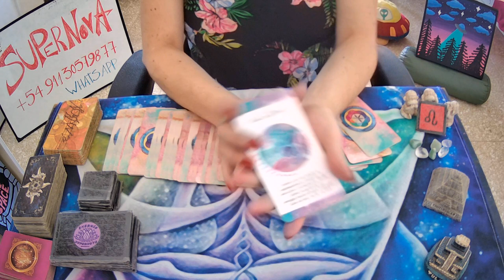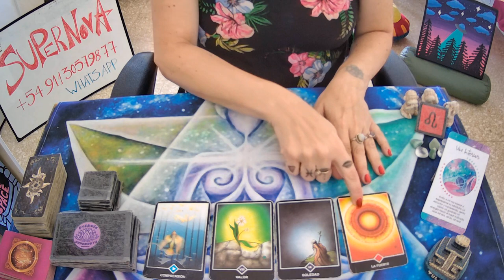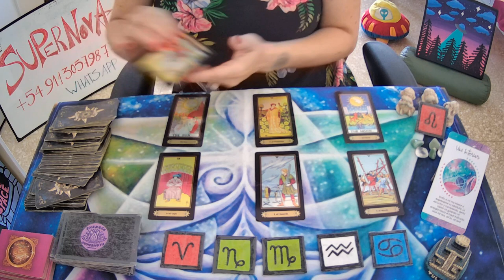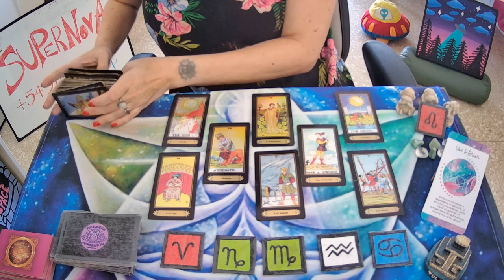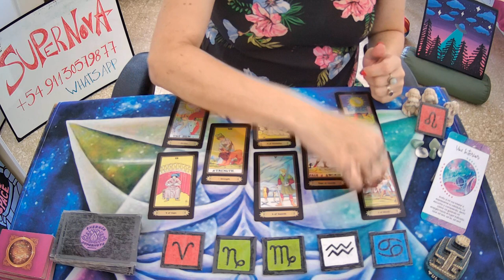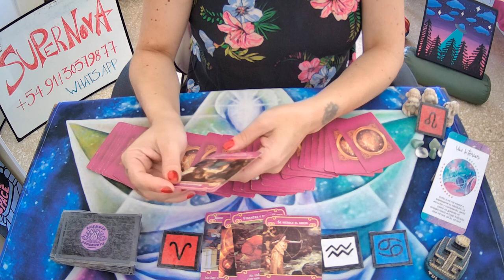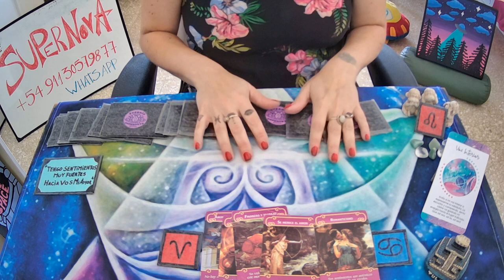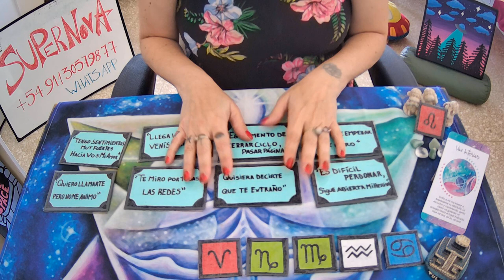♌LEO🤍Llega la noche y venis a su mentehoy!